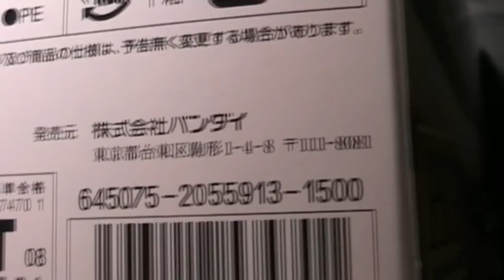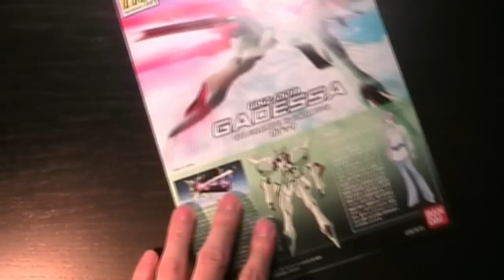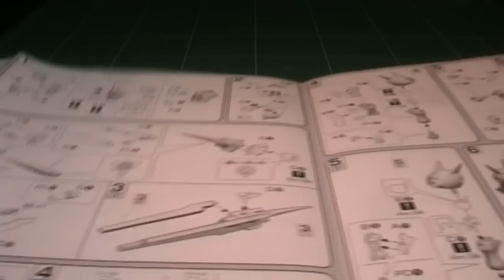HG 1/144 Gadessa ガンダム００ part1 of 2 in HD Gundam 00 season 2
Released Jan 2009 retailing at  ¥1,500
GNZ-003
Thanks to all those who voted!
The clear winner with 142 votes out of 222.

From Bandai